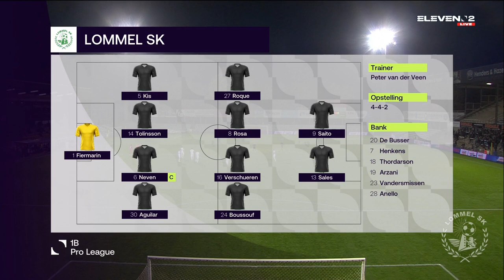Lommel SK vs. R.E. Virton - Game Highlights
Watch the Game Highlights from Lommel SK vs. R.E. Virton, 11/05/2021
Lommel SK TV - Youtube kanaal